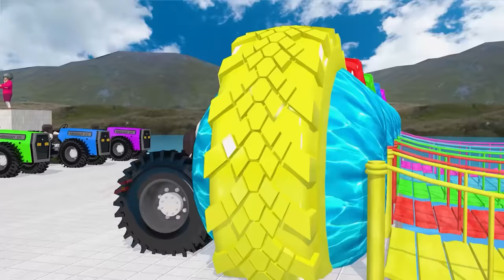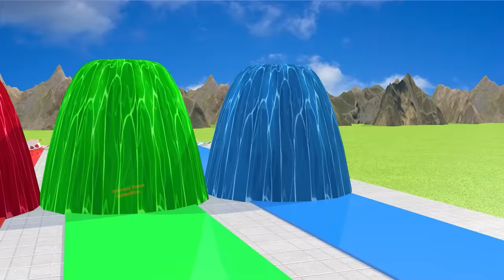Paint & Animals Duck, Cow, Gorilla, Goat, Lion, chicken, Elephant Fountain Crossing UFO Cartoon Game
5 Giant Duck Monkey chicken Dog Gorilla Mammoth Elaphant Cow Cat Goat Run Speed Magic Fountain Crossing Transfiguration

Cow Mammoth Elephant Lion Sheep Guess The Right Water Pipe ESCAPE ROOM CHALLENGE Animals Cage Game